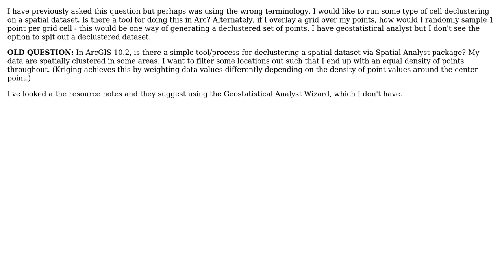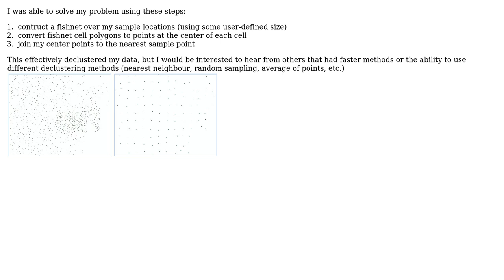GIS: ArcGIS method for declustering a spatial dataset?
With thanks & praise to God, and with thanks to the many people who have made this project possible! You are responsible for your own actions.